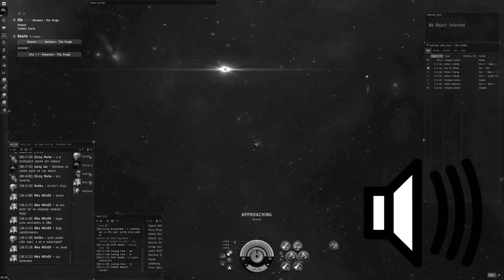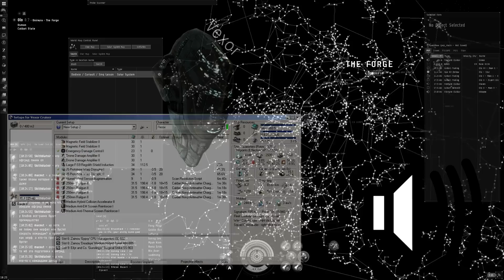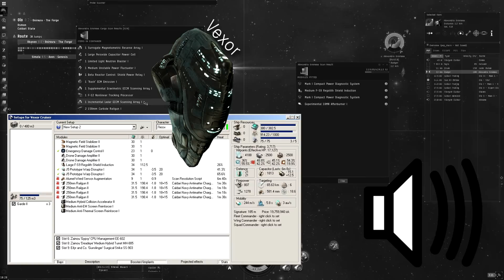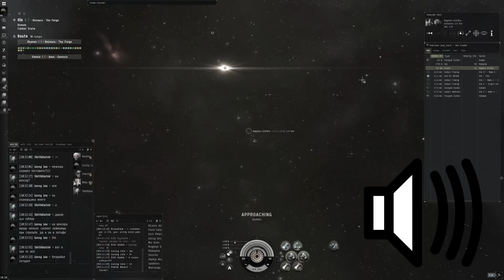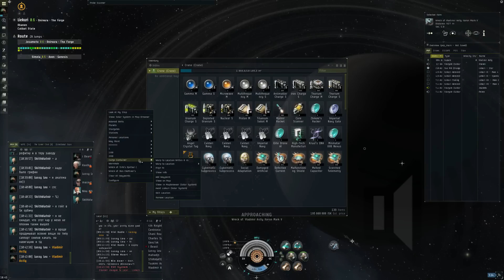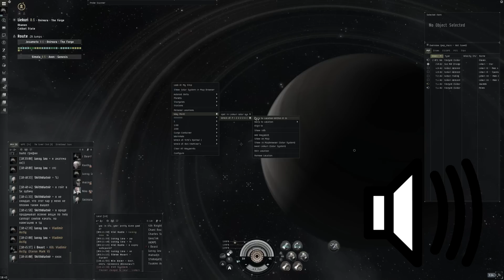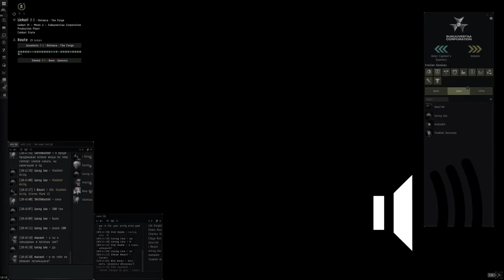EvE Online: Easy Money in Hi sec, Suicide Guide